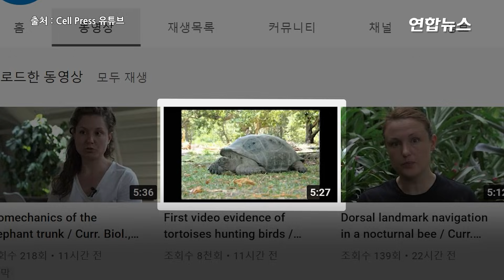먹이 앞에선 광속...아기 새 순식간에 꿀꺽한 거북이 / 연합뉴스 (Yonhapnews)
먹이 앞에선 광속...아기 새 순식간에 꿀꺽한 거북이

    (서울=연합뉴스) 초식 이미지를 가진 거북이가 둥지에서 떨어진 어린 새를 잡아먹는 포식성을 드러내 학계를 놀라게 했습니다.

    23일(현지시간) 과학 저널 발행사인 '셀 프레스'(Cell Press) 유튜브 채널에 코끼리 거북이 새끼 제비갈매기를 사냥하는 동영상이 공개됐습니다.

    동아프리카 연안 세이셸의 프리깃 섬 숲속에서 성체의 암컷 거북이 통나무 위의 새끼 제비갈매기를 향해 느리지만 위협적으로 다가가다 물 수 있는 거리가 되자 입을 벌리고 달려들어 머리를 물어 죽인 뒤 통째로 잡아먹는데요.

    새끼 제비갈매기는 부리로 대항하며 방어를 시도하지만, 통나무 끝에서 더는 도망갈 곳을 찾지 못하고 최후를 맞았습니다.

    이 영상은 프리깃 섬의 자연보호 관계자가 촬영한 것으로 거북이 새를 잡아먹는 장면을 포착한 것은 이번이 처음입니다.

    영국 케임브리지대학교 생물학연구소장 저스틴 게를라흐 박사가 이끄는 연구팀은 코끼리거북의 새끼 제비갈매기 사냥 장면을 담은 동영상을 분석한 결과를 생물학 저널 '커런트 바이올로지'(Current Biology)에 공개했습니다.

    제작: 김건태·박도원
    영상: Cell Press 유튜브·Anna Zora, Fregate Island Foundation 제공